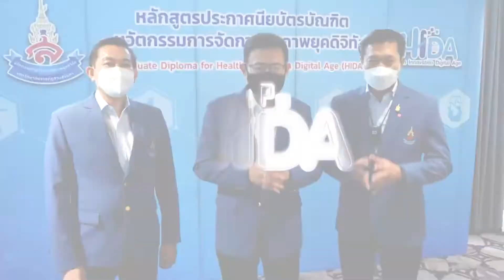HIDAหลักสูตรประกาศนียบัตรบัณฑิต นวัตกรรมการจัดการสุขภาพยุคดิจิทัล